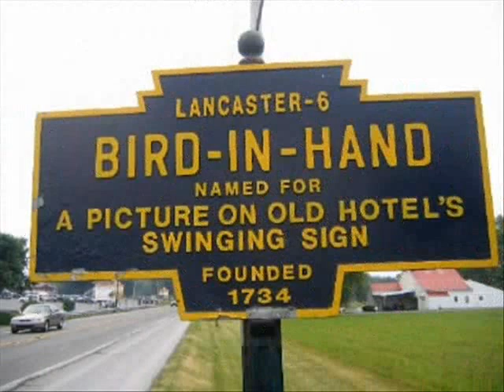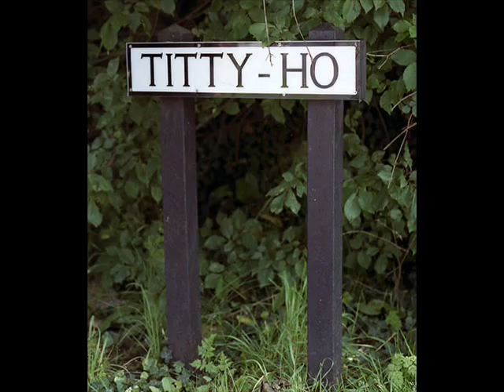strange, funny, weird town names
Hey Youtube,
Here is a video of the world's weirdest Town names. Hope you enjoy!